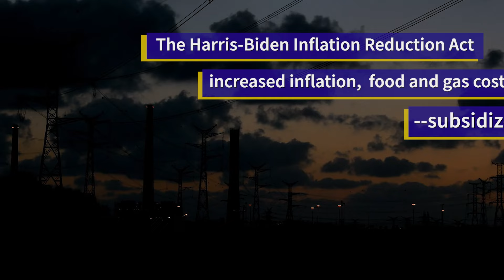Harris Biden Power Grid Disaster Trump/Vance Campaign Ad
The Inflation Reduction Act raised inflation and subsidized the renewal industry at the expense of Americans...Vote Republican, for the People
Vote Trump/Vance.

This is  created and  paid for by the Think Like Esther Keen Leadership for American Values Committee to Restore American Values and is not  attached to any Republican Campaigns or PACs

if you like keb mo, joni mitchell, phoebe snow and stevie nicks, civil wars, passenger, amongst others, you'll probably like this collection of songs.